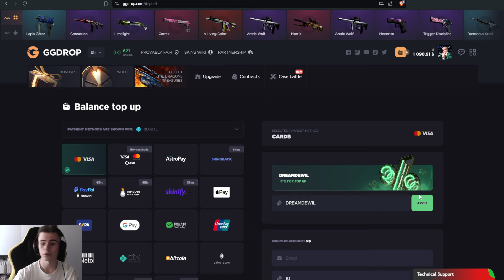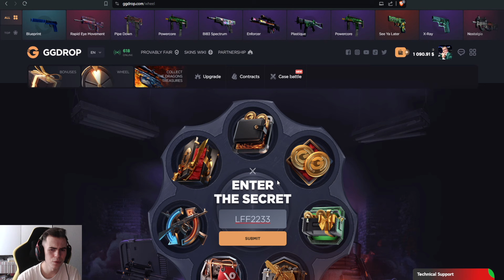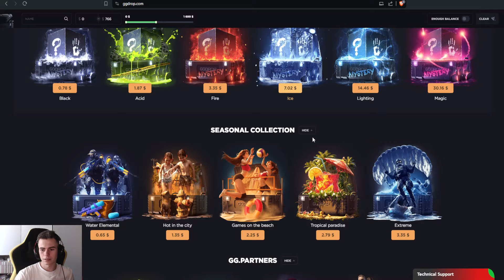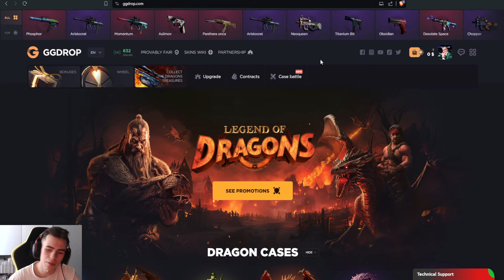OMG.. | 600.000 Forintos KARAMBIT Upgrade😳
11% Deposit bónusz promókód: DreamDewil